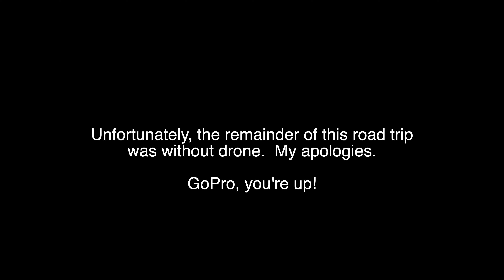Northern Alberta Roadtripping | Droning + 4 great hikes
Road Trip goes from Grande Prairie, to Grande Cache, through the renowed Icefield Parkway and ends in the David Thompson Country.
Hikes:
1) Cline Canyon to Coral Creek Crossing.
2) Beauty Creek to 11 cascading waterfalls cuminating at Stanley Falls.
3) Folding Mountain.  Finish this for a free beer at the brewery at the base of the mountain.
4) Thompson Creek to the "crashing" Thompson Falls